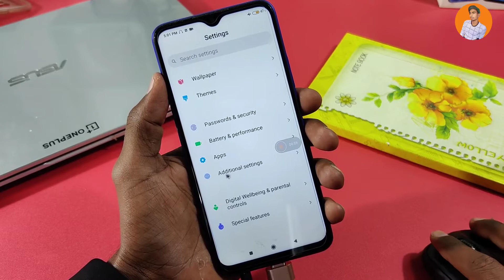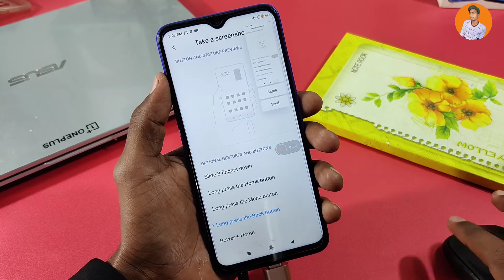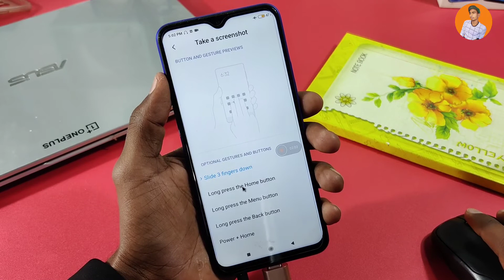How to take screenshot in Redmi 9 Power - Redmi 9 Power Screenshot - 4 Ways To Take Screenshot